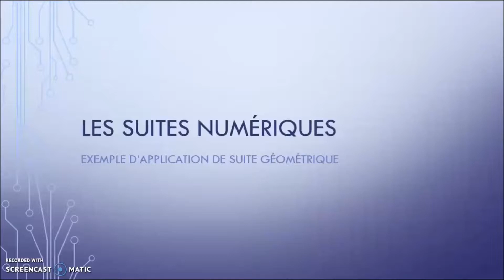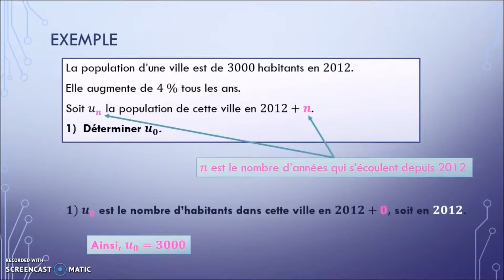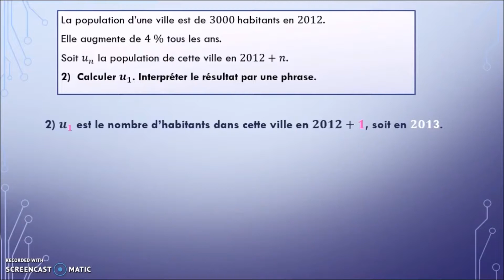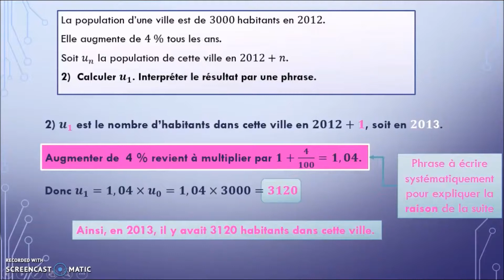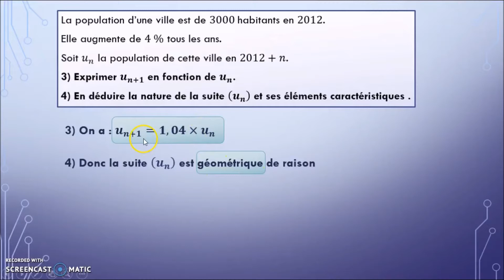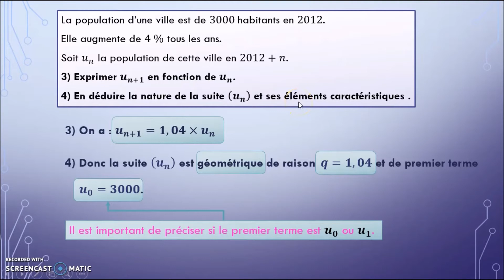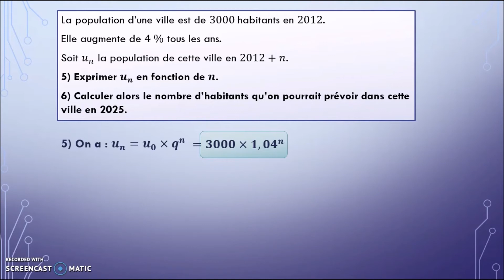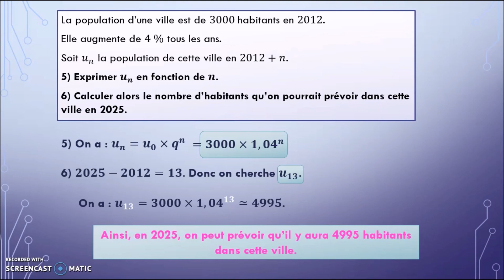1STI2D - Suites numériques - 4. Exemple suite géométrique